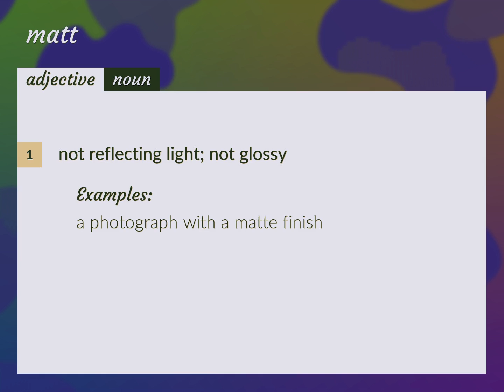Matt | meaning of Matt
What is MATT meaning?